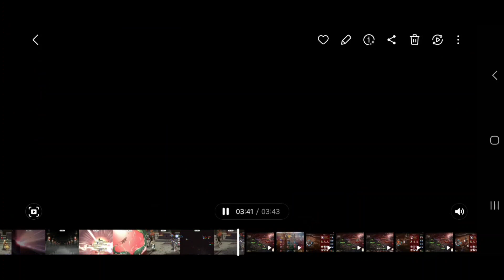Epic Seven - Guild war vs Yggy (Blooming Lidica debut)